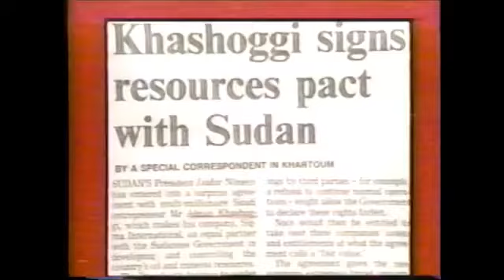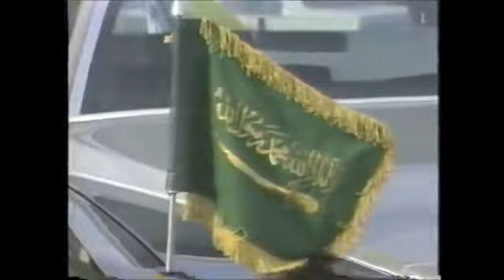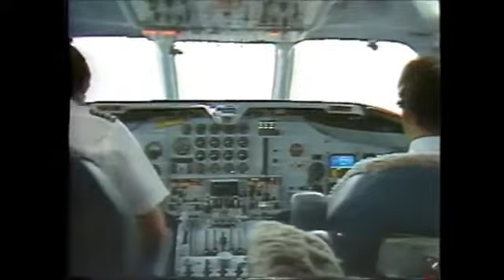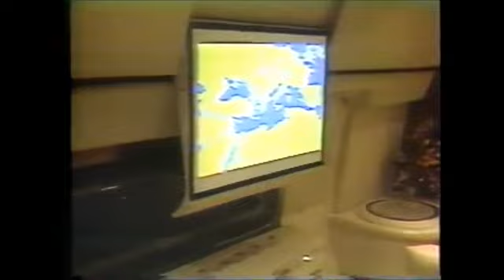Adnan Khashoggi saudi billionaire died at the age of 81